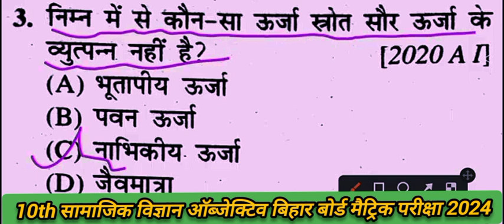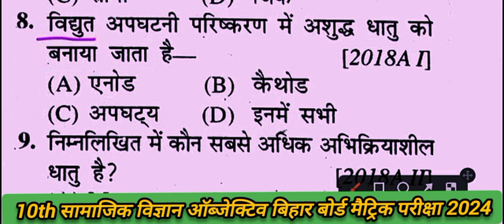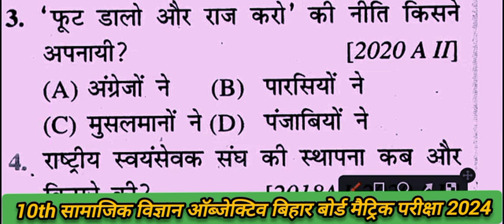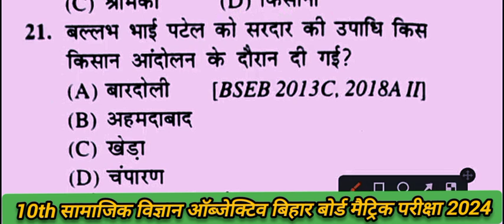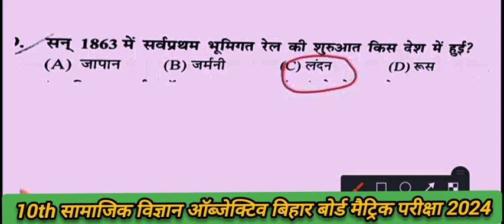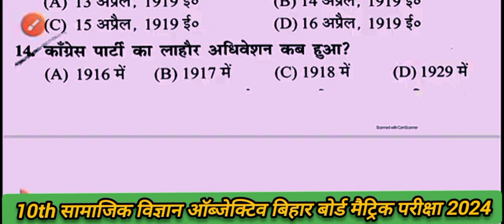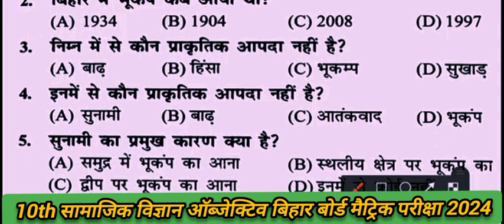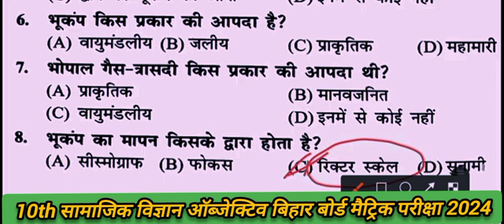सामाजिक विज्ञान का ऑब्जेक्टिव प्रश्न क्लास 10th||10 social science vvi objec|10th board exam 2024